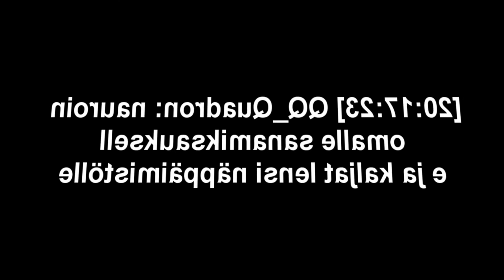Minna Canthin Päivä - Toscanalainen Homejuustosilmukka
KÄNNIROUSKU.exe